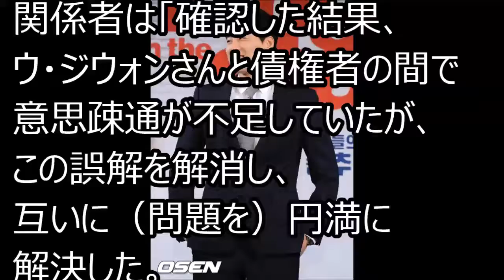借金未返済を訴えられた”元イケメンバスケ選手”タレントのウ・ジウォン側、「円満に解決済み」と謝罪